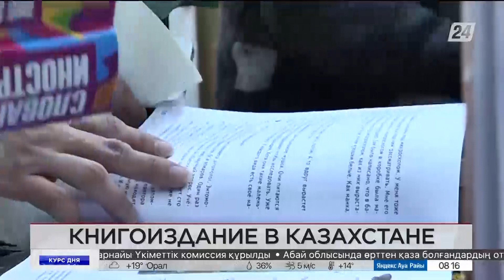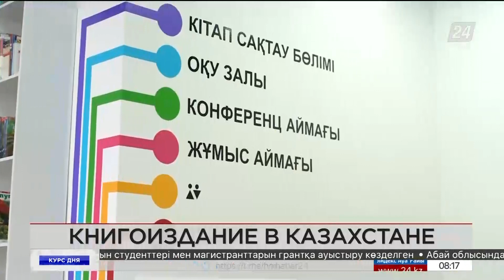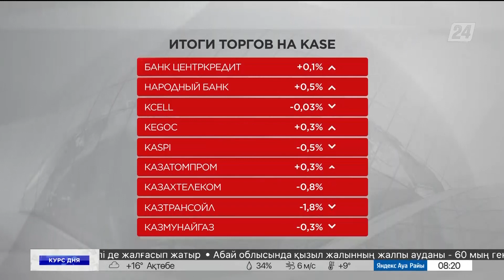11 стран импортируют книги в Казахстан | Курс дня